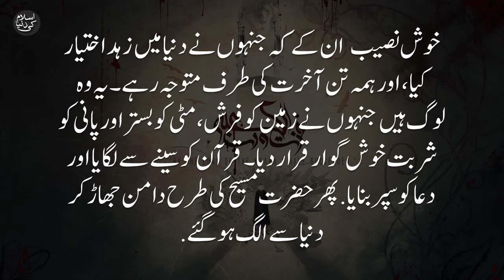Hazrat Ali Quotes 88 || Whatsapp status || Tik Tok Videos || Islam ki dunya